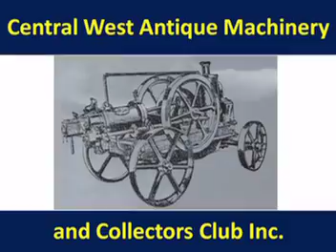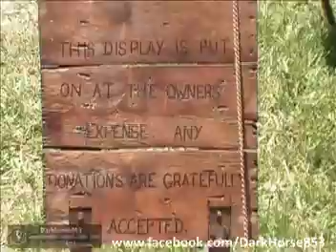Antique Machinery Display @ Australian National Fieldays 24102014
Antique Machinery Display @  Australian National Field days held in Borenore NSW, Videos filmed on Friday the 24 October 2014